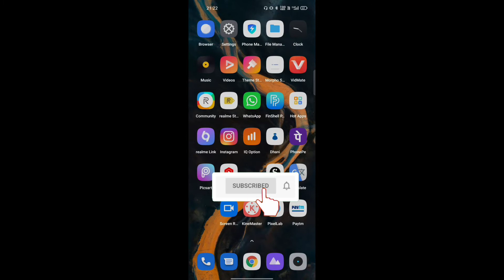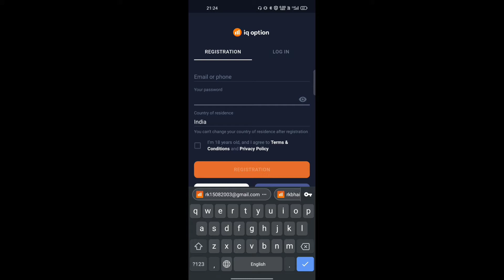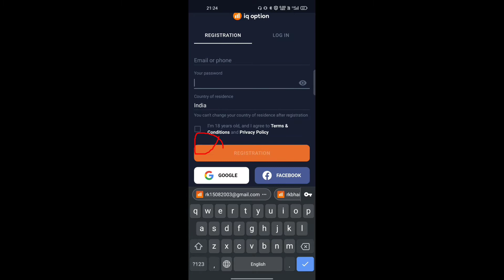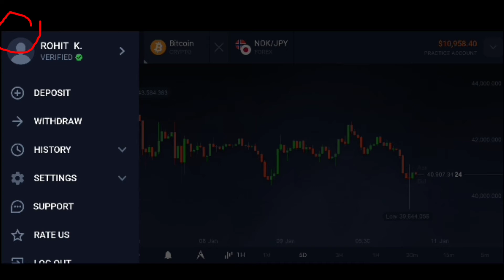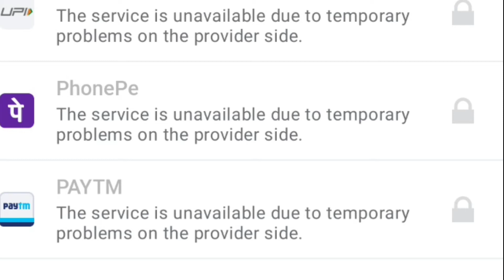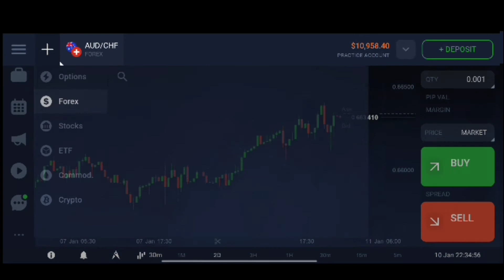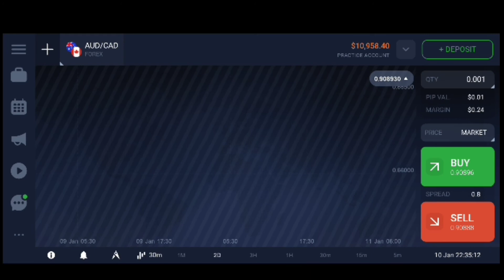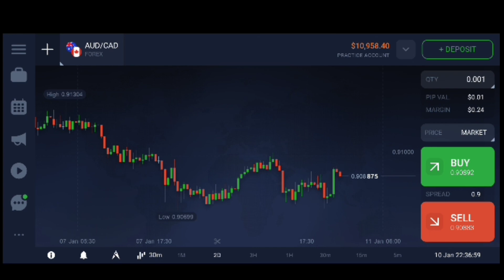iq option Kya hai | iq option se trending kaise kre | iq option account verified kaise kre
iq option Kya hai |
iq option se trending kaise kre |
iq option account veryfied kaise kre |
iq option |
iq option se paise kaise kamaye |
 what is iq option |
how to tred with iq option |
how to create iq option account |
iq option ka account kaise banaye |
iq option full information |

2) Gmail I'd kaise banate hai
( how to create Gmail account) 👇👇

My Gadgets:-

Boya Mic m1

Stand (For Video Shoot)